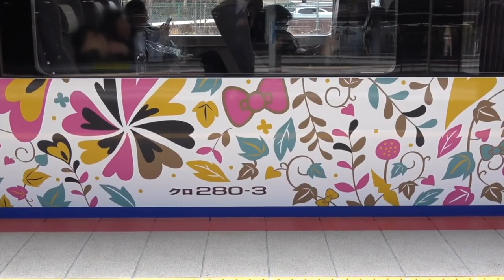🚅 Самые красивые поезда в мире. The most beautiful trains in the world. 世界上最漂亮的火车.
В этом видео собраны самые красивые поезда в мире. Посмотреть стоит каждому.